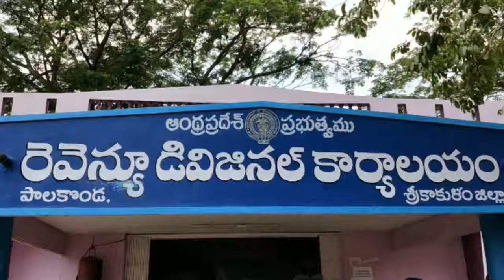10th YSR Vardhanthi || Palakonda || Srikakulam